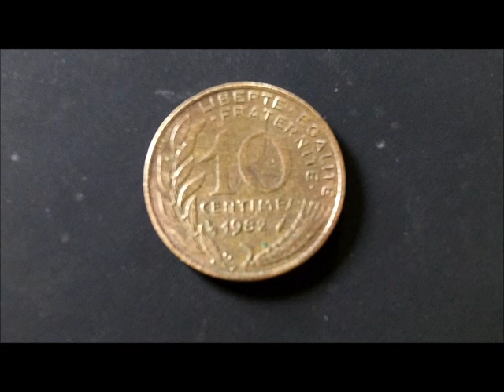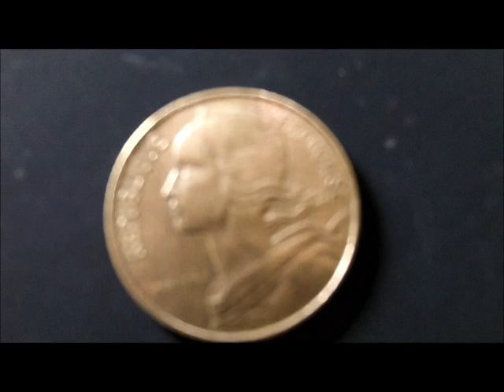OCT 30TH - the bay gives up an odd coin and bling earring today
Run up on the guru east of thimble beach today.  We thought it might be better than last few locations we tried the last day or so.
We both left mumbling to ourselves today.  I did find some sort of foreign coin -- French I think.
I think fishing is in my plans for thur. at this moment.
Good luck to everyone -- see u thur. on the river in search of spotted silver tickets.

SEND ME SOMETHING HERE
Tuffy Braithwaite
4313 Sandy Bay Drive
Virginia Beach, Virginia  23455
GEAR I USE:
Mr. Don Dobson at North Georgia Relics.
OR
Scoops:
.1) New 8" T-rex S/S scoop.